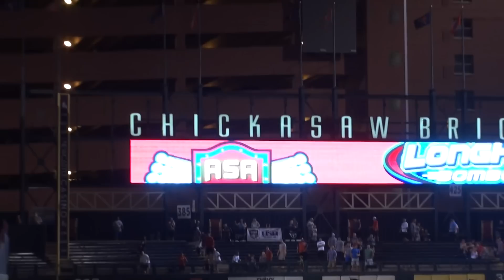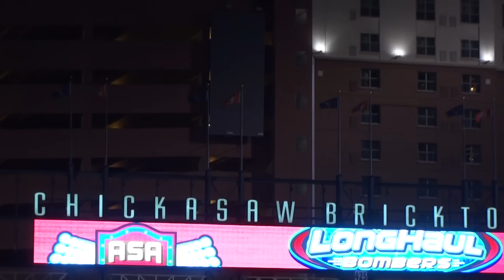2014 ASA Super, A National, Long Haul Bombers Finals Video clips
2014 ASA Super, A National, Long Haul Bombers Finals video clips -  amateur softball